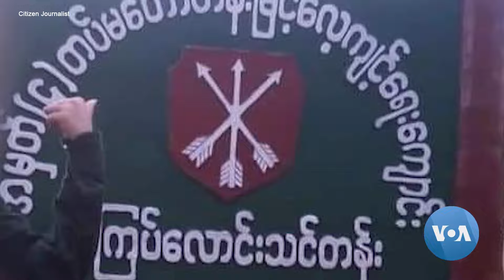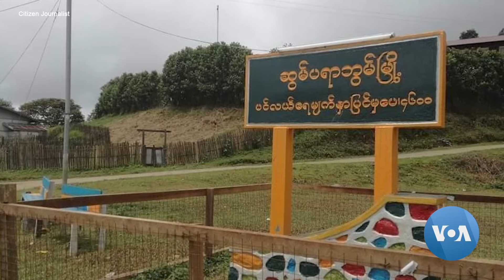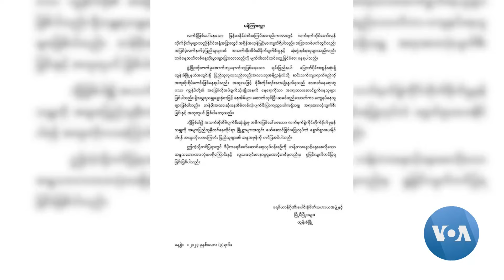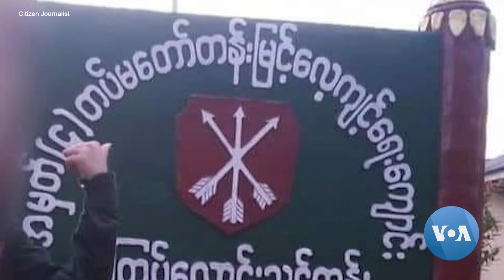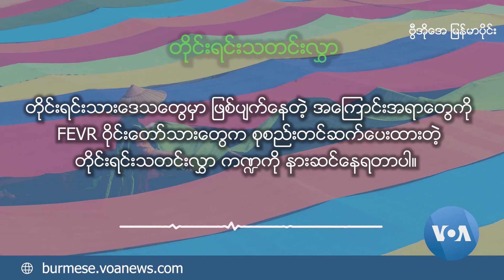တိုင်းရင်းသတင်းလွှာ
ကျောက်ဖြူခရိုင်၊ စနဲမြို့ဈေးထဲကို စစ်တပ်က ဒရုန်းနဲ့ ဗုံးကြဲခဲ့လို့ ဒေသခံ အမျိုးသမီး တယောက် သေဆုံးပြီး ၇ ယောက် ပြင်းထန်ဒဏ်ရာ ရရှိခဲ့တာ၊ မွန်ပြည်နယ်ထဲမှာ စစ်သား စုဆောင်းခံထားရတဲ့ လူငယ်အယောက် (၅၀) ကို မေလပထမ အပတ်မှာ ထပ်ပို့လိုက်တာ စတဲ့တိုင်းရင်းဒေသက သတင်းတွေကို တိုင်းရင်းသတင်းထောက်တွေတင်ဆက်ထားပါတယ်။